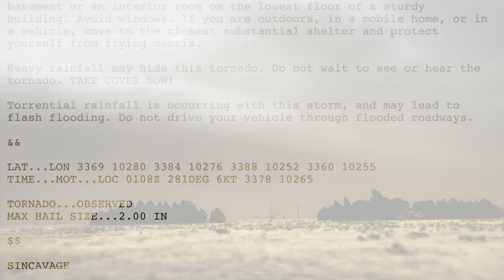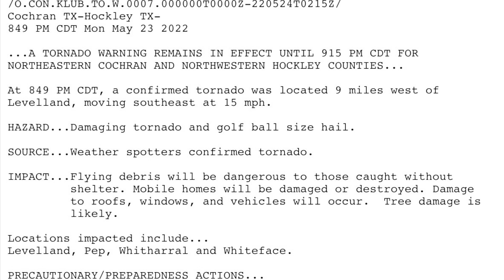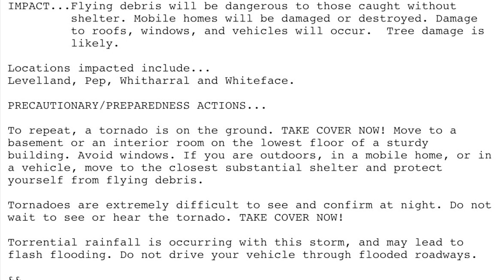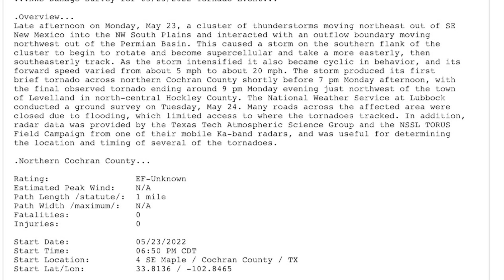5-23-22 Tornadic Supercell - Morton, TX (PDS Tornado Warning)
A cyclic tornadic supercell produced multiple tornadoes near Morton, Texas to near Whiteface, Texas (including 2 EF-2 wedge tornadoes, one of which generated a PDS (“Particularly Dangerous Situation”) tornado warning near Morton) during the evening of May 23, 2022.

*Note: Due to exceptionally poor visibility at times due to blowing dust, portions of the video are heavily contrasted. Additionally, some time stamps on radar images were later retrieved while I was back in the Eastern Time Zone, resulting in the program defaulting to EDT time instead of CDT.